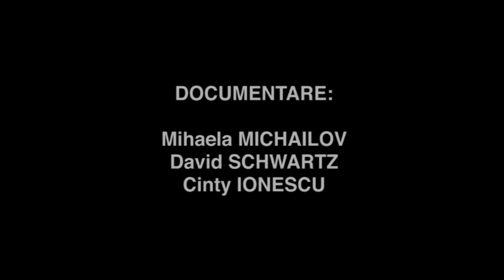2. Maria Dobrovicescu // Arhiva "Capete Infierbantate 13-15 iunie 1990"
Maria Dobrovicescu, detinuta ilegal la unitatea militara Magurele in iunie 1990, intervievata în 2010 pentru proiectul Capete Infierbantate 13-15 iunie 1990

Documentare: Cinty Ionescu, Mihaela Michailov, David Schwartz
Performer: Alexandru Potocean
Muzica: Cătălin Rulea
Video: Cinty Ionescu
Proucător: Centrul de Introspecție Vizuală